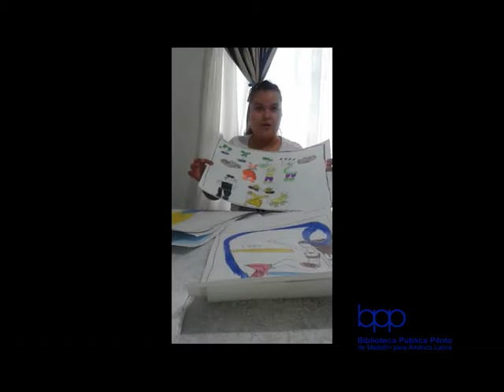Pinceladas de alegría, 2015 - Laura Álvarez Hincapie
Estos vídeos fueron realizados en su totalidad por integrantes del Taller de Artes Plásticas de la Biblioteca Pública Piloto.